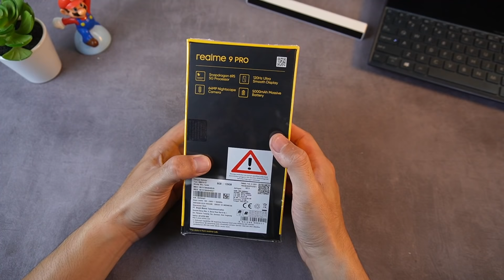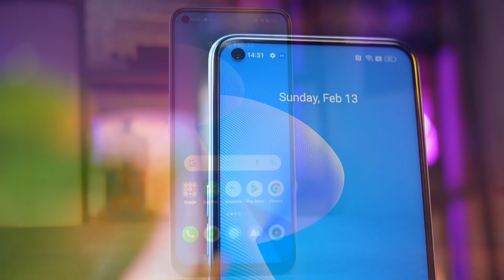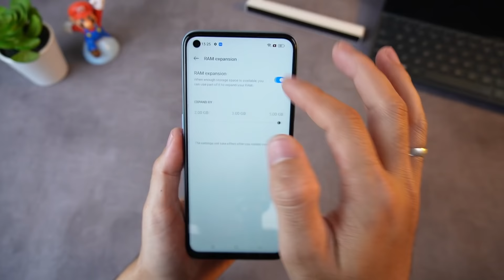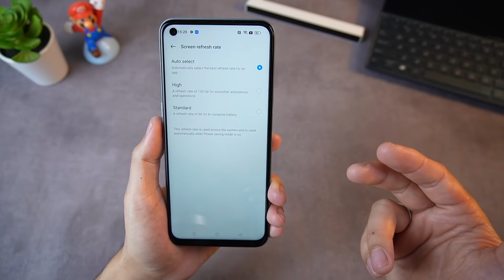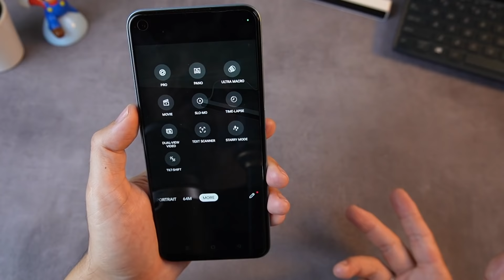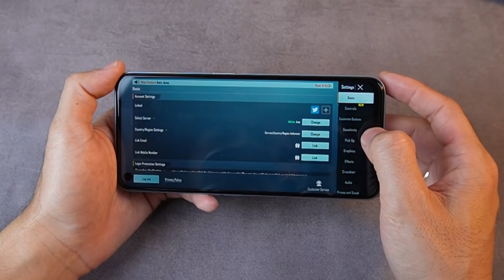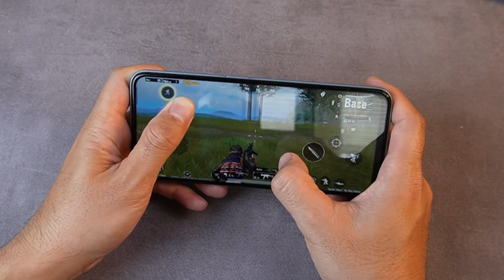Sudah 5G !! realme 9 Pro || Tes Antutu, Sensor, Kamera dan PUBG Mobile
Hape realme terbaru sudah  5G Langsung test Nih..

00:00 Intro
00:25 Spesifikasi
01:04 Unboxing
01:42 Desain
03:08 UI
04:30 Fingerprint Test, Sensor, Antutu
04:50 Camera
06:10 PUBG Mobile TEST